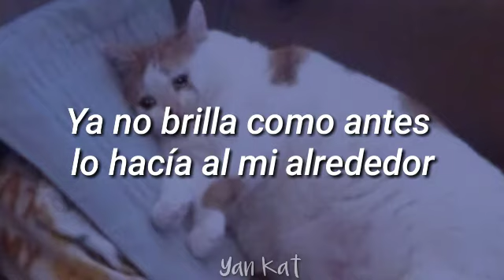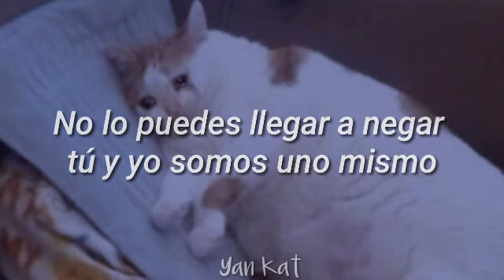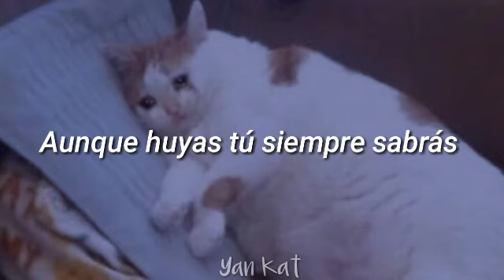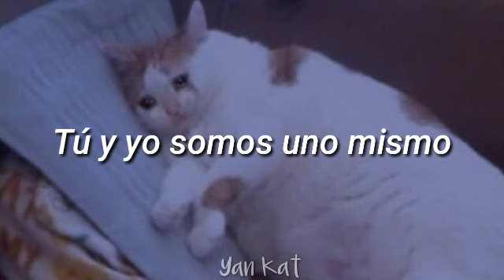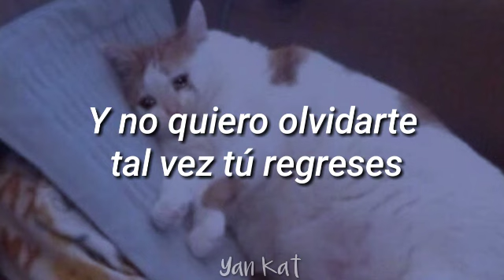Tu y yo somos uno mismo // Timbiriche [Letra]